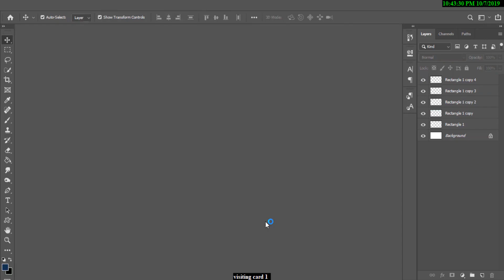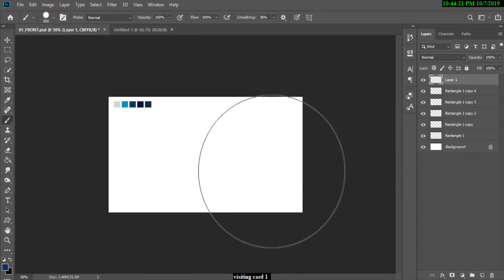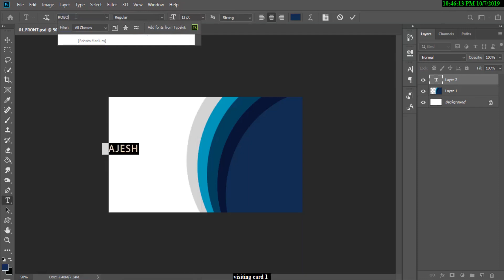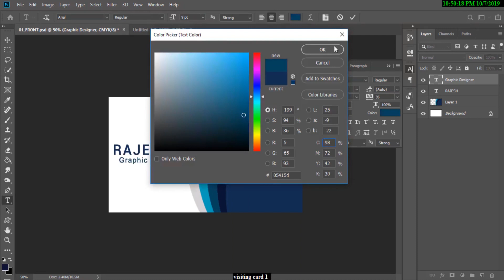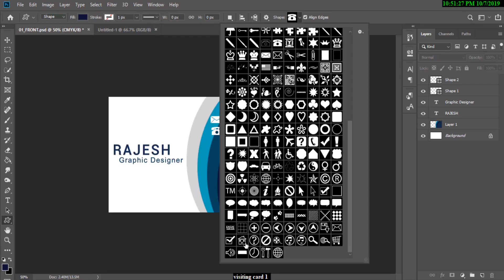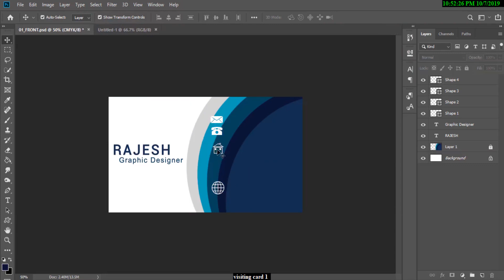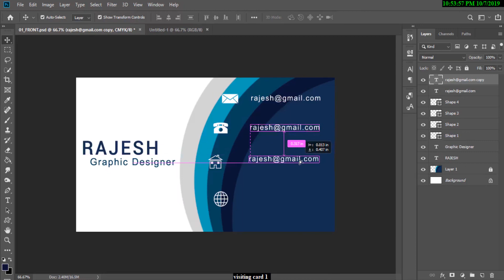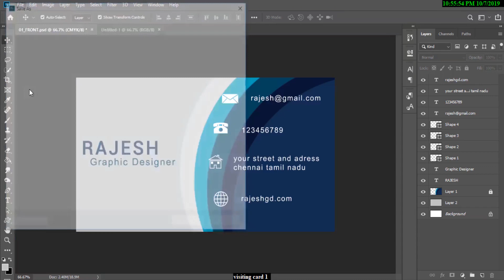How to create visiting card photoshop tamil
ATTACHED PHOTOSHOP FILE

this video is shows the how to make a best and esy visiting card making in photoshop

photoshop size
width : 3.5
height : 2
resolution : 300